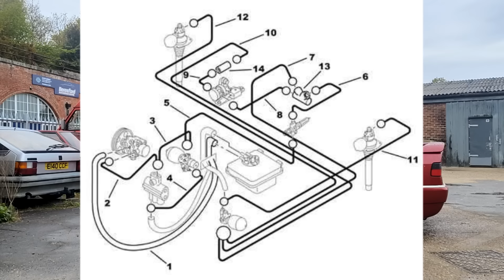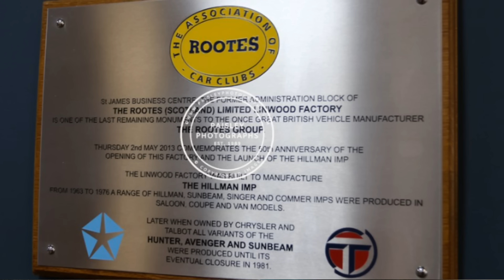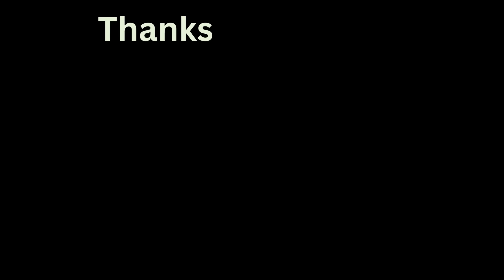My BAD luck continues!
Just when I thought it was safe to return to normal business, more car problems arise, and now they're going to bulldoze a building in Paisley before I've gone to see it.

(Imp video taken from @PaisleyPhotographs - visit their channel for the full vid)